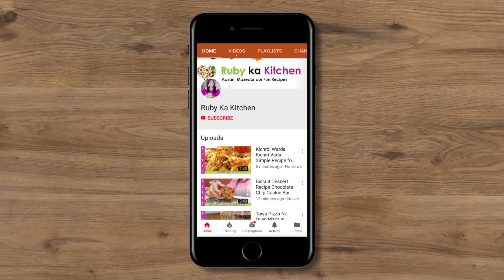Shaadiyon Wala Soup Italian Wedding Soup Recipe in Urdu Hindi - RKK